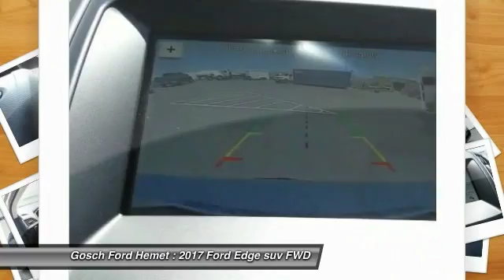2017 Ford Edge HEMET BEAUMONT MENIFEE PERRIS LAKE ELSINORE MURRIETA F171369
2017 Ford Edge SEL FWD

GOSCH FORD HEMET PROUDLY SERVING HEMET, BEAUMONT, MENIFEE, PERRIS, LAKE ELSINORE, MURRIETA, AND SURROUNDING SOUTHERN CALIFORNIA LOCATIONS. THIS WHITE GOLD METALLIC 2017 Ford EDGE IS EQUIPPED WITH A 3.5L Ti-VCT V6 Engine, AUTOMATIC TRANSMISSION, AND RECEIVES AN ESTIMATED 20 City/29 Hwy MPG. GOSCH FORD HEMET 150 CARRIAGE CIRCLE HEMET CA 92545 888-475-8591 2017 Ford EDGE SEL FWD This 2017 Ford Edge SEL is proudly offered by Gosch Auto Group Want more room? Want more style? This Ford Edge is the vehicle for you. The look is unmistakably Ford, the smooth contours and cutting-edge technology of this Ford Edge SEL will definitely turn heads. You can finally stop searching... You've found the one you've been looking for. You've found the one you've been looking for. Your dream car. Please contact the Gosch Auto Group for more information. Stock #: 8-F171369 | VIN: 2FMPK3J86HBC37063 | 2017 Ford Edge SEL FWD Gosch Ford Hemet